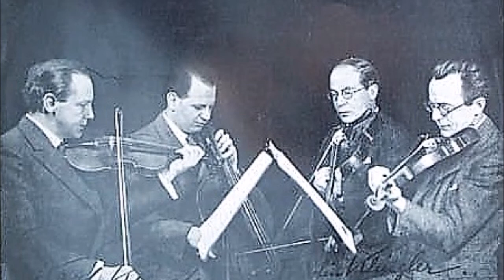BEETHOVEN String Quartet No.12 Op.127 | Klingler Quartet | 1935 ®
Ludwig van BEETHOVEN: String Quartet No.12 in E-flat major, Op.127
00:00 | I. Maestoso – Allegro
07:20 | II. Adagio, ma non troppo e molto cantabile
23:52 | III. Scherzando vivace
31:09 | IV. Allegro
Das Klingler-Quartett:
Karl Klingler, violin I | Richard Heber, violin II | Fridolin Klingler, viola | Ernst Silberstein, cello
recorded: Berlin, 1935
source: 5 x Shellac, 12", 78 RPM, Album, Mono
audio remastering: Emilio Pessina, 2017